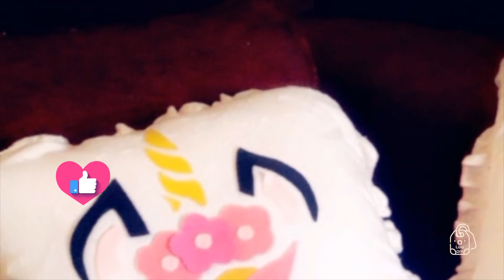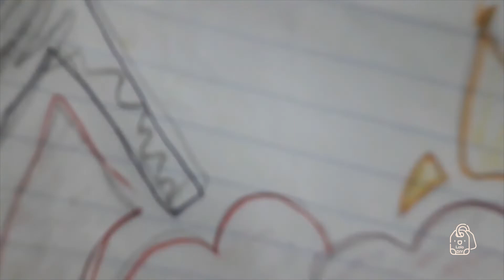How to make fan cover | wonderful recycling of old fabrics طريقة عمل 😴غلاف مروحة بشكل العيون النائمة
غلاف مروحة lolo diy
النهارده ان شاء الله هنعمل مع بعض كفر للمروحه المدورة باسهل طريقه ان شاء الله تعجبكم
فكره لمشروع بسيط بتكلفه قليله لست البيت تكلفه الكفر بسيطة جداً ببلاش
غلاف مروحة
غطا مروحة
كوفر مروحة
بيت مروحة
fan cover
العيون النائمة 😴
طريقة عمل العيون النائمة بأحلى شكل وأسهل طريقة
طريقة عمل غلاف المروحة بأسهل طريقة وأحلى شكل مثل الجاهزة من قناة lolo diy
كفر للمروحة بطريقة سهلة جدا من قماش عندنا بالبيت ( بطانية قديمة _ ملف بيبي قديم _ شالة قديمة _ طرحة قديمة _ دشداشة قديمة _ مجلبية قديمة _ ملابس قديمة _ قماش فيزون _ قماش فرو _ قماش قطيفة _ ستان اى نوع قماش عندك ممكن تعملى بيه )
جاء الشتاء | اجا الشتا وصار لازم نعمل غطا المروحة fan cover
من القماش القديم اعملي احلى غطا للمروحة لفصل الشتاء
عملت احلى غطا للمروحة على شكل العيون النائمة بدون جلد جلتر
وعملت وسادات | قرن | وسادة | مخدة | قرنة | خدادية من القماش القديم على شكل يونيكورن وفلامنجو
تفصيل_خياطه_كفر_للمروحه.
كفر المروحه الرموش كفر المروحه مشروع من البيت بطريقه بسيطه
اعادة تدوير القماش القديم
غطاء المروحة
غلاف هواية
غطا هواية
تزيين المروحة
قماش قديم
قماش الجوخ
ابرة وخيط
صمغ السيليكون
جلتر
اتمنى الفيديو ينال اعجابكم ولا تنسو تدعمونى بالاشترك ولايك وشير
 متنسوش والاشتراك في القناه علشان يوصلكم كل جديد.
كفر مروحه من قماش الفرو.